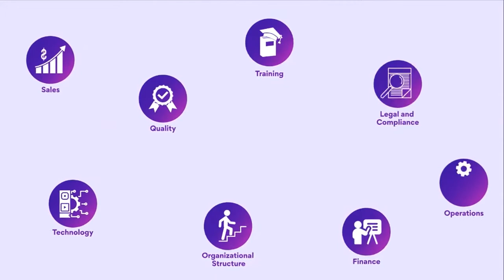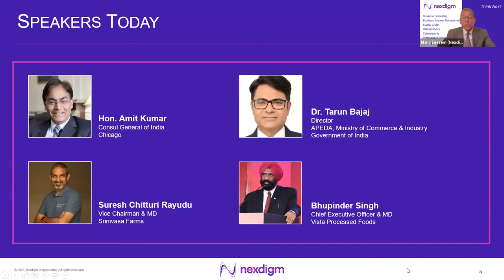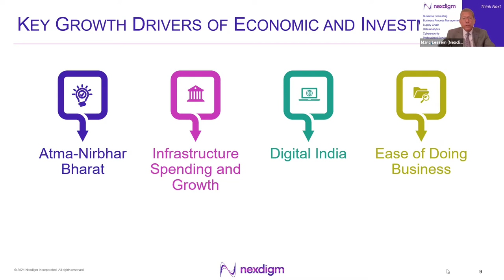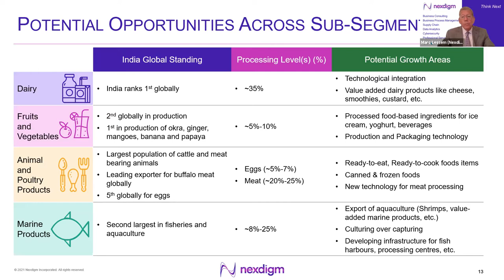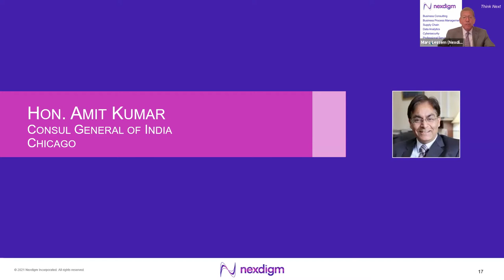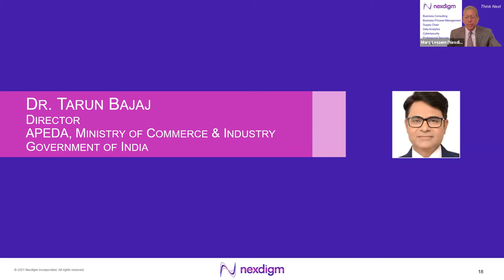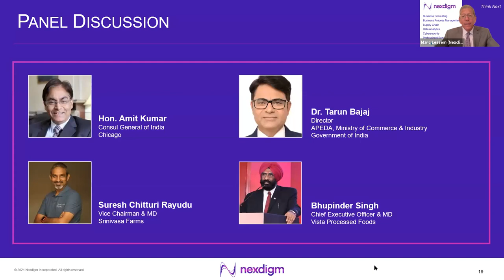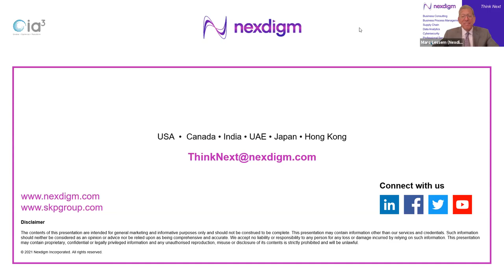India's Attractiveness and Opportunities – Food Processing Industry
Nexdigm, with support from the Consulate General of India, Chicago, is pleased to present its next webinar in the series Diversify to Differentiate – Think India, Think Next! - India's Attractiveness and Opportunities - Food Processing Industry.

For decades, India has been one of the largest producers of several food items (such as fruits, vegetables, milk, spices, and more) in the world. The growing consumption market, industry focus by the government, large diversified production base, and under-tapped processing market are just a few of the factors that have led experts to believe that the Indian Food Processing Industry will grow to become a 500 billion dollar market by 2025, offering significant growth opportunities for potential investors.

This webinar includes a panel discussion with industry stalwarts who share their success stories and discuss on-ground realities. The webinar also includes a representation from the Government of India, who along with our other panelists, cover government reforms, resilience during the COVID-19 pandemic, and future trends and prospects for the Industry.